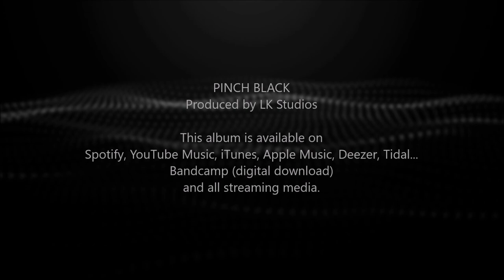Pinch Black - INSANITY [Full Album]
Arivable on Spotify, iTunes, Apple Music, YouTube Music, Deezer, Tidal and all streaming media.

Intro  00:00
Insanity  0:07
Ravenous 3:26
Nameless 6:27
My Throne 9:49
Ego Fragmentation 12:51
Kinderfresser 12:32
Blinding Rage 19:35

Full album release 2022, April 15th